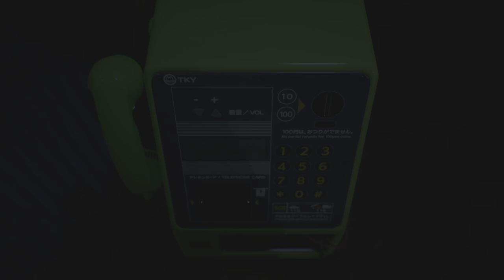GHOSTWIRE TOKYO GAMEPLAY PS5 PART 16 - KO-OMOTE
GHOSTWIRE TOKYO GAMEPLAY PS5 PART 16 Ghostwire Tokyo PS5 Gameplay Part 16 includes Story Campaign Mission 16 for PS5 of Ghostwire Tokyo Story Campaign. This Full Game Ghostwire Tokyo Gameplay Walkthrough will include Ghostwire Tokyo Story, Skills, Jizo Statues, All Main Missions, All Side Missions, Abilities, Ethereal Weaving, Equipment, Bosses, Reaction,  PS5 Gameplay, Cinematics, Cut Scenes, all Single Player Campaign Missions and the Ending to Ghostwire Tokyo on PS5!